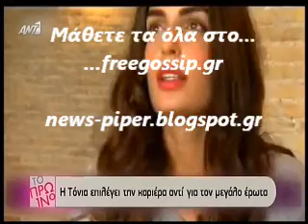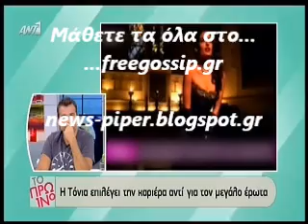Σωτηριπουλου για την καριερα